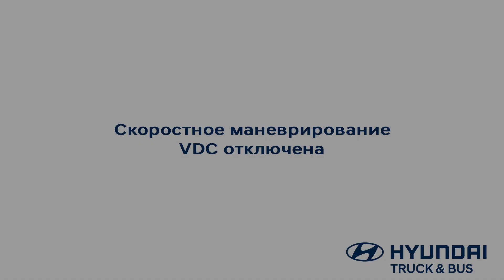Пример работы системы курсовой устойчивости (VDC)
Данная система ставится на все грузовики и автобусы марки Hyundai класса Евро-5 и в постоянном режиме обеспечивает безопасность водителю, пассажирам, грузу и другим участникам дорожного движения.